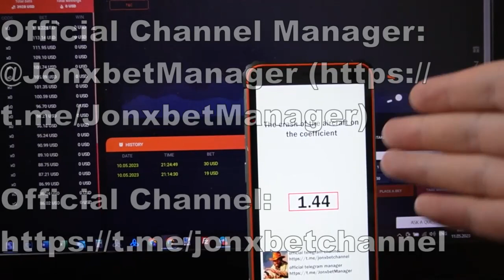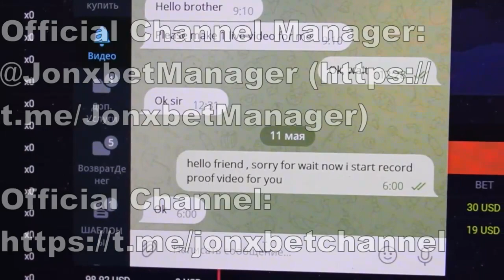Software for Aviator predictor made me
Today I gonna reveal in what way I'm winning on 1xgames.1xBet around the clock presses on account balance. Meet new edition haka for Aviator predictor. Haka for Aviator predictor improve automatically. If you have any questions you could inquire them in the comments or write to url telegram. You, my friend, don't need to be a programmer to apply haka for Aviator predictor. View the short video to the end to figure it out just how it is functioning. Bye bye guys We should meet in 1xgames.

linck our my telegram for communication